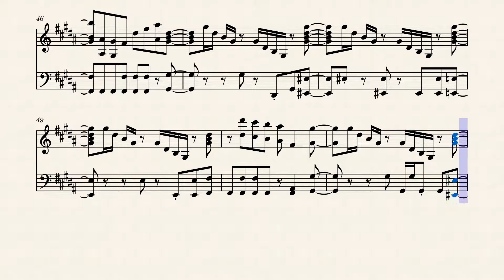Mega Man 11 Instrumental Track: Tundra Man Theme [Piano Sheet]